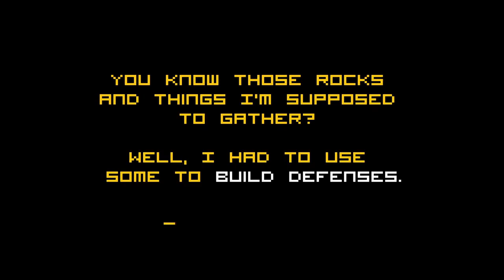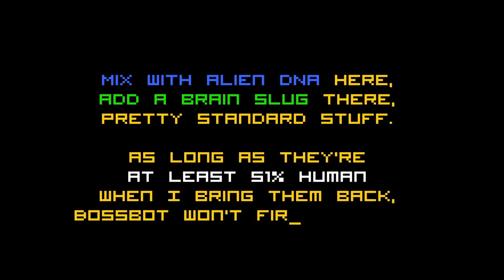Freaking Meatbags - Trailer HD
Trailer for the game Freaking Meatbags